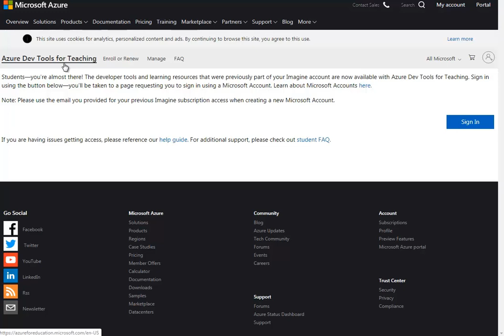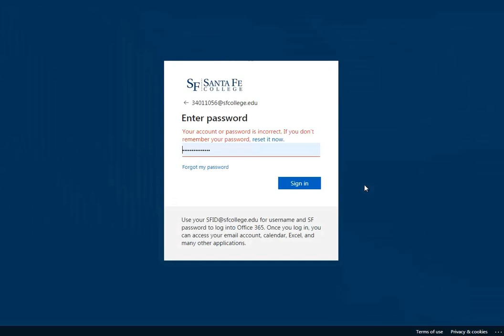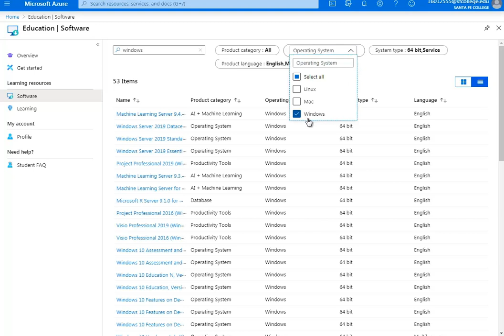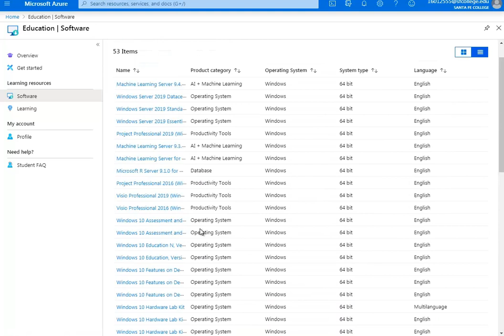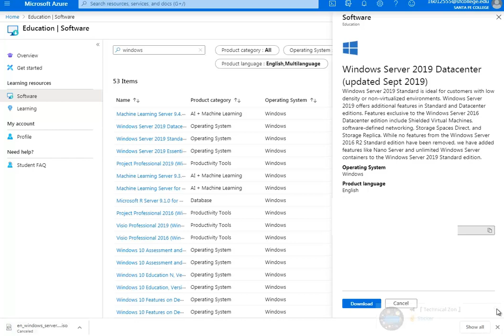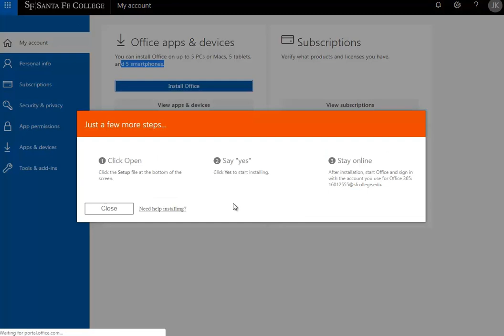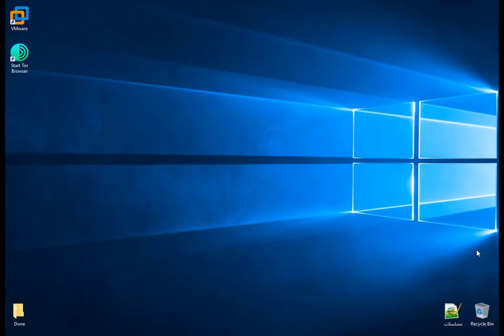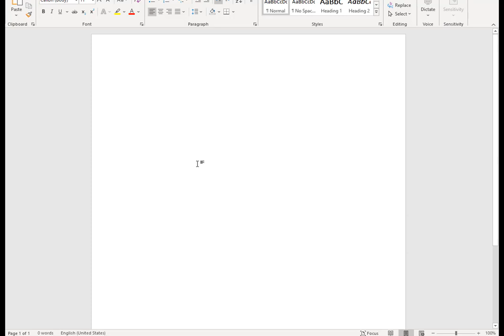ازاي تحمل نسخة ويندوز2019 واوفيس 365 من ميكروسوفت وتاخد سريال التفعيل ببلاش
ده الفيديو اللي هيعلمك ازاي تعملي ايميل تعليمي علي جامعة امريكية ولو انت طالب ي الجماعة اطلع مكتب IT وخليه يعملك ايميل وهيعملك واحد تشتغل بيه عادي

تحميل ويندوز 10 مجانا من مايكروسوفت + سيريال
Microsoft Windows - مركز التنزيل لـ Microsoft
الطلاب - Microsoft Education
تحميل جميع نسخ Windows و Office أصلي من موقع مايكروسوفت ...
تحميل و تفعيل أوفيس Office 365 كاملا مجانًا مع الكراك - ويكــراك

تحميل و تفعيل اوفيس 2019 office مجانًا مدى الحياة
تحميل و تفعيل أوفيس Office 365 كاملا مجانًا مع الكراك
Office 2019 activation tool
مفتاح تنشيط اوفيس 365
تحميل اوفيس ويندوز 10 مجانا 64 بت
إصدارات اوفيس
Office 2019 activation Key
Microsoft Office Professional Plus 2019 عربي
كراك اوفيس 365 2016
مفتاح منتج اوفيس 365 مجانا
تفعيل أوفيس 365 للمعلمين
أوفيس يعمل على ويندوز 10
تحميل اوفيس 2016 على ويندوز 7
تحميل نسخة
تحميل أفضل ويندوز
افضل موقع لتحميل الاوفيس
تحميل ويندوز 10 بروابط مباشرة
نسخة الويندوز بصيغة iso
تحميل ويندوز 7 ايزو فرنسي
مايكروسوفت وزارة التربية والتعليم
ويندوز 10 مجانا للطلاب
تدريب مايكروسوفت
DreamSpark
أكاديمية مايكروسوفت
مايكروسوفت تيمز PDF
تحميل ويندوز 11 برابط مباشر
تحميل ويندوز 7 من مايكروسوفت 2019 مجانا
ويندوز 13
ويندوز 10 مجانا
تحميل ويندوز 7 ISO من مايكروسوفت
طريقة تحميل ويندوز 7

●▬▬▬▬▬▬▬▬▬▬▬ஜ۩۞۩ஜ▬▬▬▬▬▬▬▬▬▬▬●
●▬▬▬▬▬▬▬▬▬▬▬ஜ۩۞۩ஜ▬▬▬▬▬▬▬▬▬▬▬●
Thakns.

●▬▬▬▬▬▬▬▬▬▬ஜ۩۞۩ஜ▬▬▬▬▬▬▬▬▬▬●